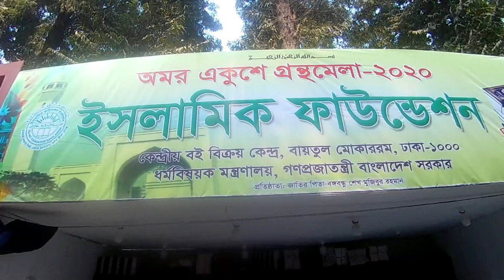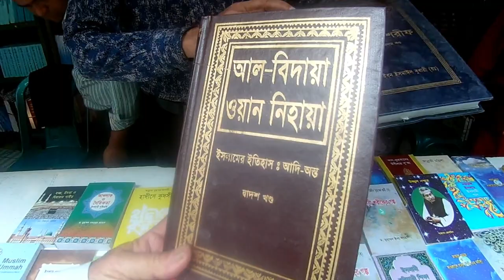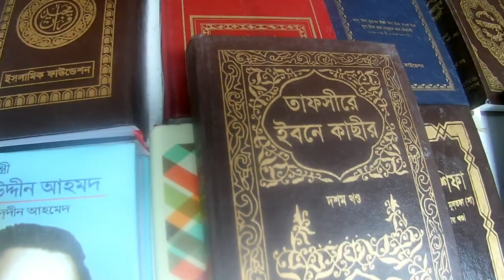অমর একুশে বইমেলা ২০২০ ইসলামিক বই | Ekushe Book Fair Islamic Books | Boimela 2020 Vlog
বইমেলা প্রতি বছর ফেব্রুয়ারী মাসে বাংলা একাডেমীতে অনুষ্ঠিত হয় ।
Book Fair (boimela) held in Bangla Academy In Every February month .
All Kinds of books are available here like Novels ,poems, travel stories.
বইমেলায় পাওয়া যাচ্ছে ইসলামিক বই । কুরআন শরীফ , হাদিস , ইসলামিক শিক্ষার বই ।
Islamic Books are available in Book Fair (boi mela ) such as QURAN , Hadith , Islam Learning Etc.